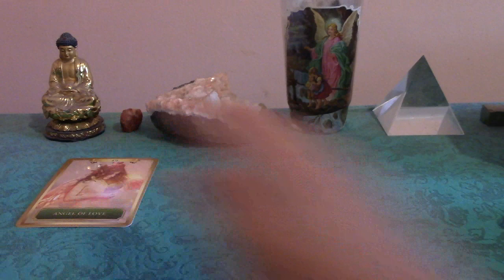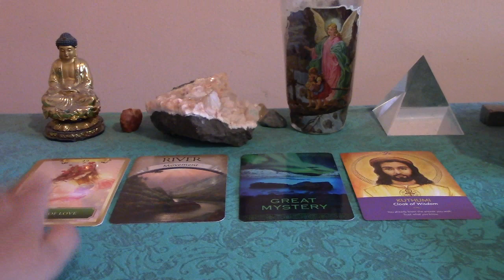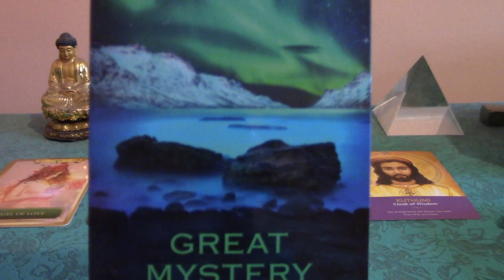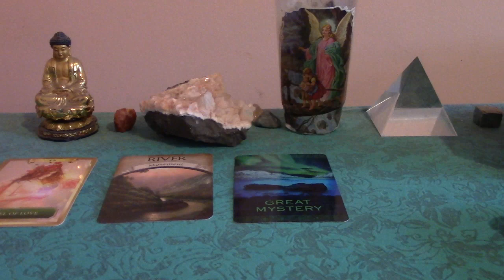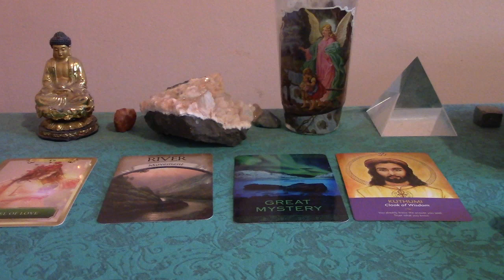Gemini November & December 2017 Prosperity Forecast